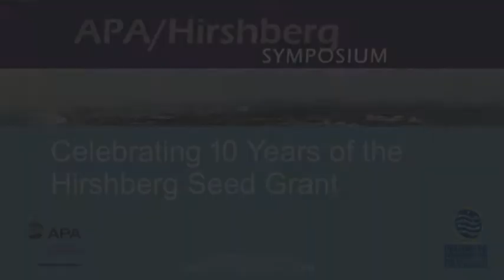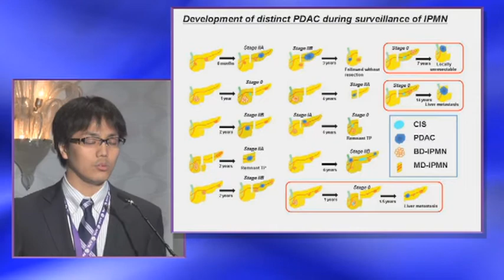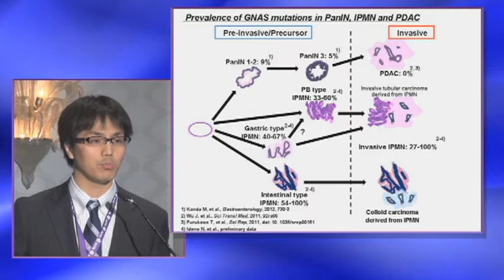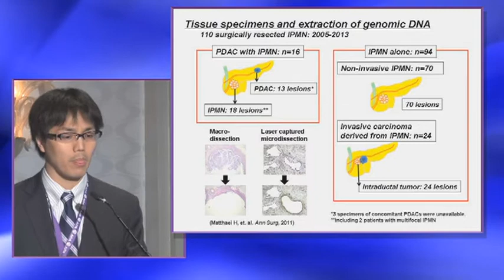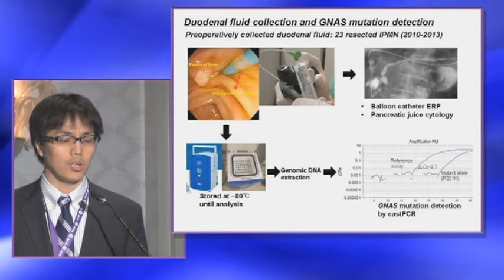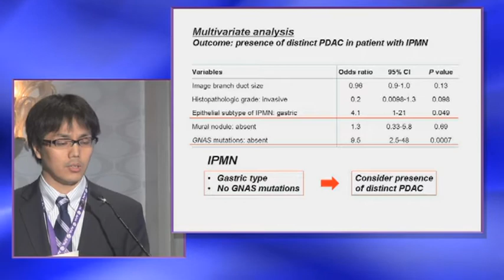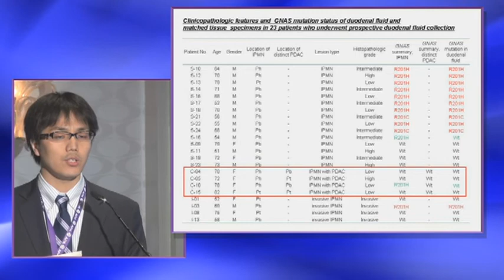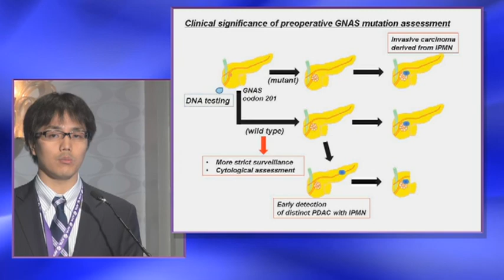Clinical significance of GNAS mutation for invasive pancreatic carcinoma, Noboru Ideno, PhD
APA/Hirshberg Symposium: Celebrating 10 Years of the Hirshberg Seed Grant

The 2013 Winner of the Hirshberg Award for Best Clinical Abstract in Pancreatic Cancer

Presented to: Noboru Ideno, PhD
Kyushu University, Fukuoka, Japan
Clinical significance of GNAS mutation for invasive pancreatic carcinoma distinct from/derived from intraductal papillary mucinous neoplasm (IPMN) of the pancreas.

Abstract Conclusions: The absence of GNAS mutations might be a predictor for the development of invasive pancreatic carcinoma distinct from IPMN, and mutational analysis of GNAS using DF might be clinically useful for the selection of high risk patients.